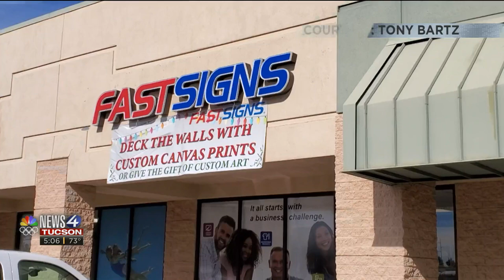Burglary reported at east side business